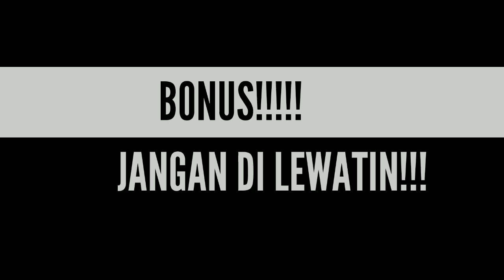TOURNAMENT ANTAR PLANET! (special 200 sub)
Kali ini gua ngadain Turnamen ala al mortol kombot...
Yang di adain di planet ke 3 setelah matahaari
Chek this out ajah!

JANGA LUPA SUB LIKE KOMEN untuk Vidio vidio lainnya...

thanks to : Aji

(Mengambil ide dari channel sebelah)